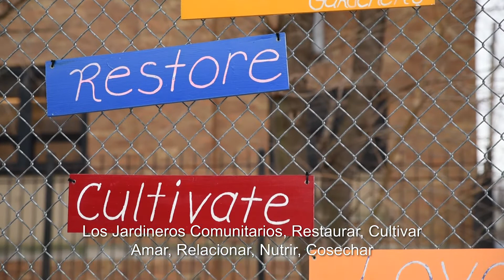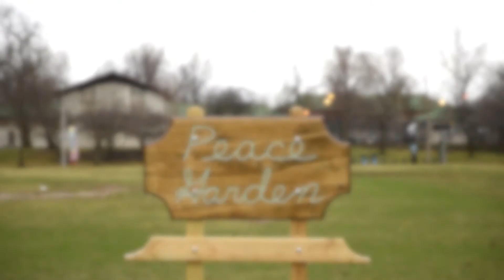Plato de Arroz de CRS Ayuda a tu Comunidad Local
¿Sabías que el 25% de tus donativos a Plato de Arroz de CRS se queda en tu comunidad local para apoyar los esfuerzos de alivio del hambre y la pobreza? A través de Plato de Arroz de CRS, podemos ayudar a nuestros prójimos del otro lado del mundo--¡y del otro lado de la calle!